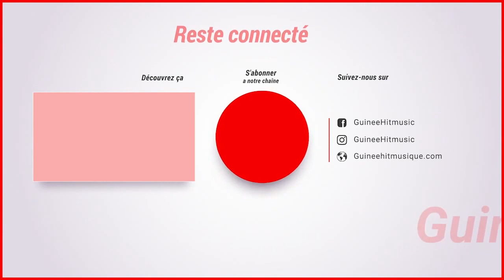LE PROJECTEUR avec Tenin Diawara La Reine de Banian HD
Retrouvez toutes nos émissions en HD et en intégralité sur notre chaîne.
Portail N°1 de la Musique Guinéenne